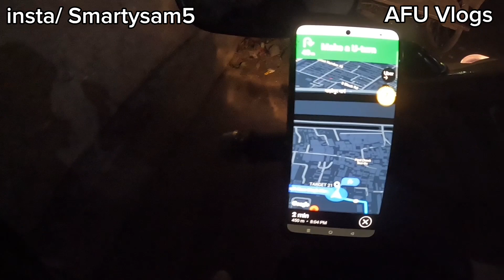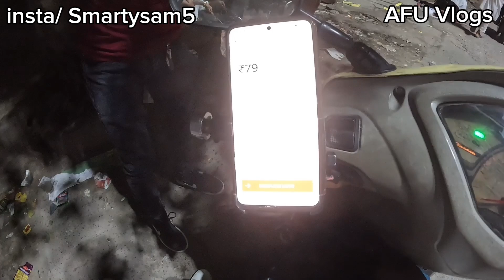Parcel 😍 Ne Bacha Liya Aaj 🙏 | Rapido Earning Bike Taxi Uber Ola Parcel Delivery 🔥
Rapido

Is a bike taxi legal in India?
What is the cost of Rapido per km?
Is bike taxi legal in Chennai?
क्या भारत में बाइक टैक्सी कानूनी है?
How much does 1 km of Rapido cost?
What is the salary of rapido bike taxi?
How much Rapido pays per km?
रैपिडो के 1 किमी की लागत कितनी है?

Part time job delhi

3 to 4 hours Part time job in Delhi

3 to 4 hours Part time job in Delhi for students

Part time jobs 7pm to 11pm in Delhi

4 hours part time jobs near me

3 to 4 hours Part time job in Delhi for girl

711 Part Time Jobs in Delhi

Is Rapido bike taxi banned,
What is the new update of bike taxi in Delhi